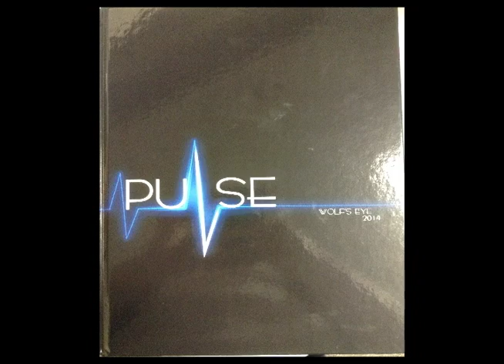Senior Advice to Freshman